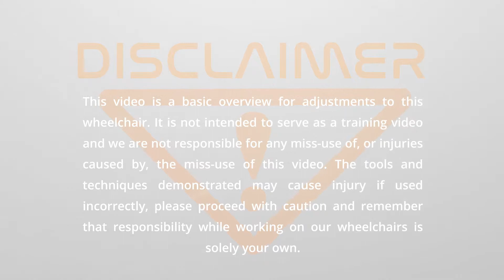How to Adjust - Commode Aqua TL Wheelchair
Shower Commode Wheelchair Aqua TL - How to Adjust

This how-to guide will visually demonstrate how and where adjustments are done on the Aqua TL Commode. Please be careful when preforming adjustments to The Aqua TL Commode to ensure the chair functions safely. This how-to guide goes over several adjustments to the Aqua TL Commode, including:

How to Adjust the Seat to Floor Height (STF)
How to Adjust the Front Rigging
How to Adjust The Back Hardware
How to Adjust the Footplates
How to Adjust the Anti-Tippers

The Aqua TL light weight commode is a highly durable 250LB capacity Tilt commode that offer consumers the comfort and stability they need. Designed and manufactured in Canada with the highest standards of quality. The Aqua TL commode is offered with standard seating cushion for comfort, and removable rear wheel and bolt cover. If you or someone close to you needs the support and convenience that commodes can offer, you’re in the right place!

ARM REST
The arm rest is comfortable, and flips up quickly.

REMOVABLE CONTAINER
The container is easy to remove, clean, and then replace.

STANDARD SEATING CUSHION
Comfort and durability in one; available with either an open or bridged front.

CONTROL HANDLE
The handle controls the angle at which the commode tilts.

ADJUSTABLE TELESCOPING CASTER
The seat-to-floor range of the commode is adjustable.